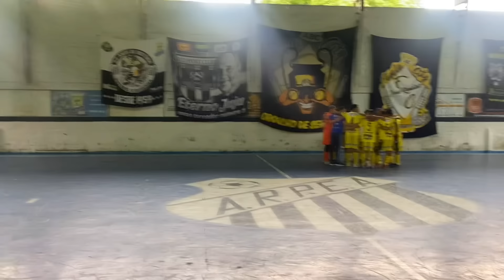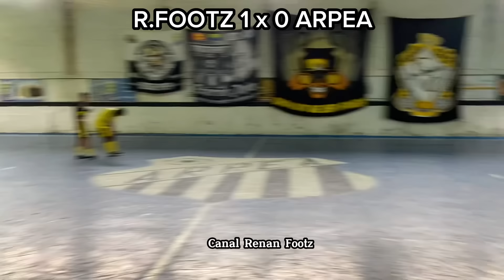SEMI FINAL SUB 16 - R.FOOTZ x ARPEA - COPA SANTO ANDRÉ